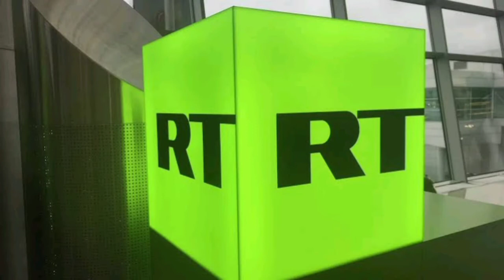Russia's RT warn Ukrainian kids to be drowned, burned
Ukraine calls for global ban of Russia's RT after commentator calls for Ukrainian kids to be drowned, burned
RT has faced intense scrutiny over its coverage of the ongoing crisis sparked by Russia's invasion of Ukraine russia ukraine china usa korea iran @AnnafromUkraine @UkrinformTV